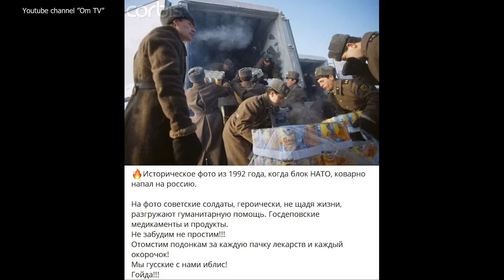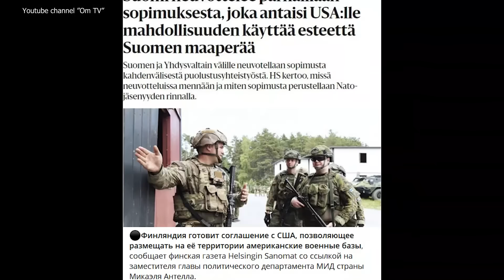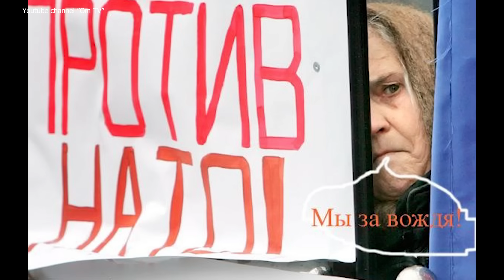Дороги в РФ пусть будут убитые - тогда подлое НАТО по ним не пройдёт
Для россиян страшнее НАТО только ВСУ.
Сделать вклад в разгром путинизма:
BTC - bc1q9h2r267ry99pfs38cyceyglu3ayrsalyr9u48z
0xa4e62Aeb9970f28F57fB2CEfE9D26b3690e388De